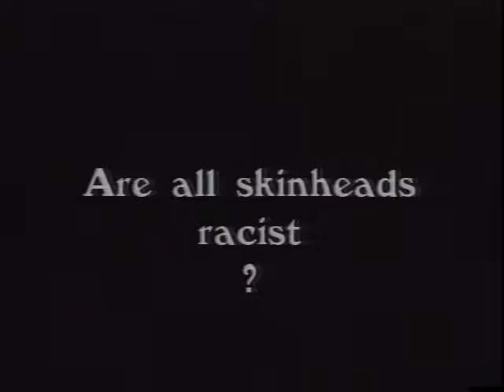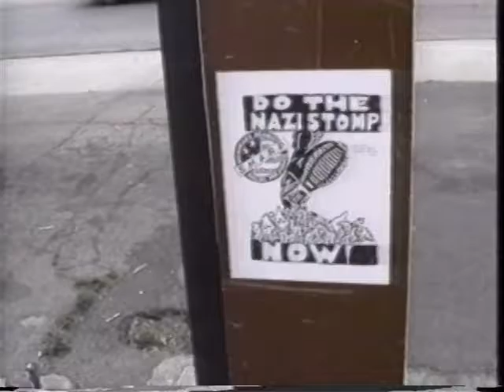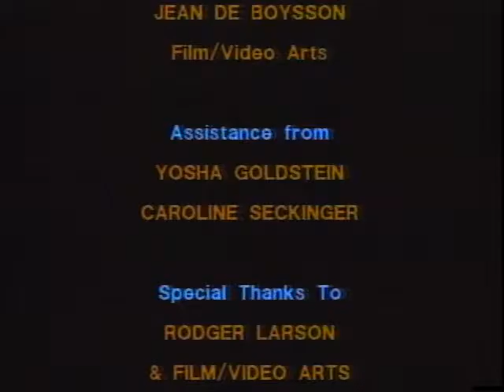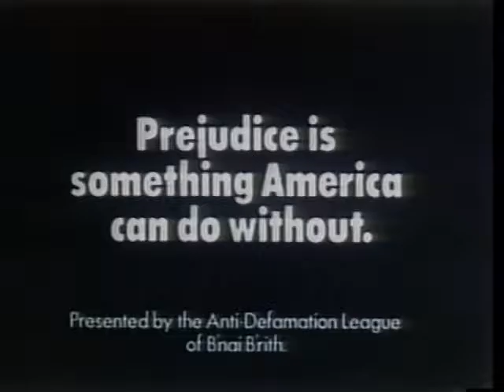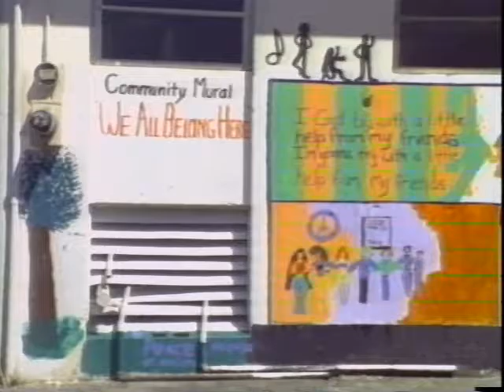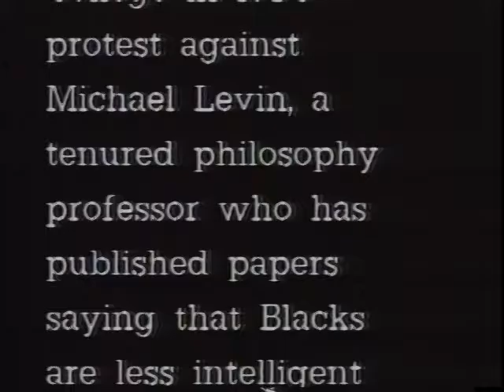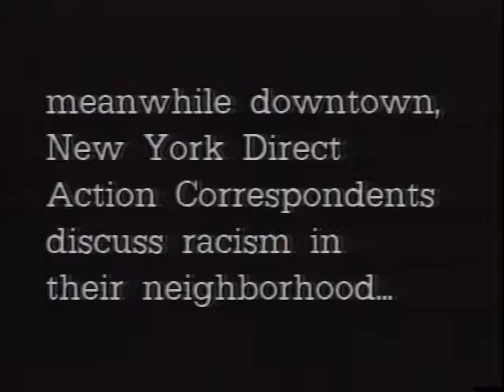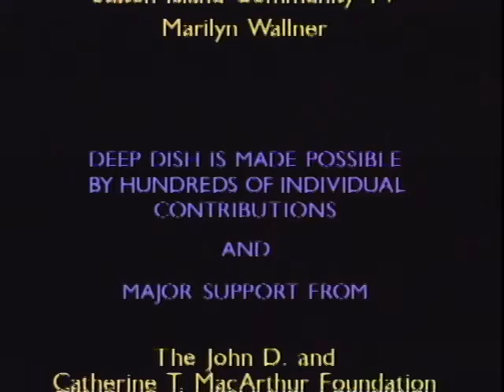Public Access: Spigot For Bigots Or Channels For Change? Chain… Chain… Change Pt 9 & 10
Public Access: Spigot For Bigots Or Channels For Change?

This ten-part series is a response to the use of public access channels by white supremacists, addressing the controversy that ensues between civil rights and civil liberties. The debate reached its peak in Kansas City, Missouri when the Ku Klux Klan applied for time on the local access channel. The city council, in response to city-wide pressure, voted to give up their access channel rather than accept Klan programming. Facing a possible law suit by access users, the city council eventually decided to ask the cable company to reinstate access. The cable company plans to provide very reduced access facilities (which the KKK is scheduled to use). This series is being offered to access channels around the country for use as counter-programming and to explore racism and the challenge to access itself.

Series Coordinator: Martha Wallner for Deep Dish TV

Parts 9 & 10:
An hour showing youth's response to racism and marginalization. Interviews with Lynora Williams and Portland, Oregon's coalition for Human Dignity. It includes video on youth resistance to recruitment by hate organizations, and the use of music to educate and agitate for change, such as the Civil Rights Rap by Richard DeLaura, Peter Ladue and Thom Thacker and poetry by Derrick Maddox.

Run time 58:00 (each)